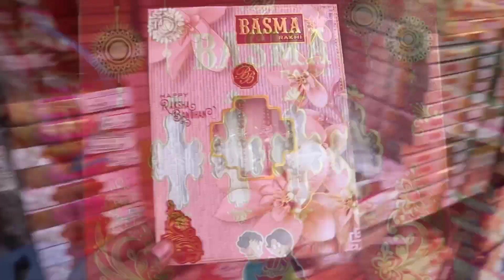राखी का कारखाना 1 ₹ से शुरू सीधे फैक्ट्री से खरीदे l RAKHI MANUFACTURER IN DELHI l BASMA RAKHI😱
साथ ही हमे Instagram पर भी Follow करे 🔴

Address

shop Name-BASMA TRADING COMPANY

321.322,Gali Press Wali, Sadar Bazar, Delhi-110005

Searching keys🔑
Rakhi wholesale market
Rakhi
Rakhi wholesale
kamar band
Rakhi manufacturer in delhi
Rakhi wholesaler in sadar bazar
sadar bazar Rakhi wholesale
Rakhi real manufacturer
Lumba wholesale
lomba wholesale
ladies lumba wholesale
bhai bhabhi set Rakhi
sadar bazar press wali gali
Basma trading Company
cheapest price jewellery wholesale
cheapest price Jewellery
cheapest price cosmetic jewellery
cheapest price cosmetic
Cheap Jewellery wholesale market
cheap Bracelet wholesaler
jewellery wholesale market
Cheapest cosmetics
cheapest jewellery manufacturer
artificial jewellery wholesale market
artificial Necklace wholesale market
Arslan vlogs tv
jewellery market
cheap jewellery market
cheap jewellery market delhi
Necklace manufacturer
Arslan Ahmed
cheapest artificial jewellery wholesale market Rani haar in Wholesale price
oxidised jewellery wholesale in Kolkata
oxidised jewellery material wholesale in kolkata
oxidised jewellery wholesale in Mumbai
oxidised jewellery wholesale market in sadar bazar
Sadar bazar market
Rings Wholesale, Necklace Wholesale Price Fancy Earings Wholesale
Artificial Jewellery importer
Rajkot Earrings Wholesale price
Rajkot Jewellery
Bangles wholesale
fancy chura wholesale market
wholesale market Delhi
wholesale market Sadar bazar Delhi
bangles wholesale market
best bangles market in india
Hyderabad bangles in cheap price
चुरी market
wholesale chura market
cheap price bangles
girls bangles
cosmetic wholesale market delhi
wholesale market
bangle market delhi
marriage bangles
Special Marriage Chura
Cheap Price Bangles
Rings Wholesale Market
Fancy Girl Rings
Party Wear Rings
Basma Trading Company
Fancy Engagement Rings
Ladies Rings Wholesale Market
New Fancy Rings
New Collection Rings
Ring Wholesaler
Fancy Rings Manufacture
Smart Rings
Oxidised Jewellery
lipstick
cheap matte lipstick
cheap cosmetics
cheap cosmetic items
cheap facial kit
affordable lipstick cosmetics
Cheap cosmetics market in delhi
Sabse saste cosmetic
sadar bazar
cheapest cosmetics
Gold plated jewellery
stone jewellery
kundan jewellery
wholesale market in delhi
Cheap Price Cosmetics
Cosmetics Wholesale market
mangalsutra wholesale market
Earning wholesale
earing market
Beauty Parlour Items
artificial Bangles wholesale
Bangles wholesale market
artificial Bangles manufacture,
artificial jewellery manufacture
gold colors Bangles
imitation jewellery
silver Colors Bangles
Bangles wholesale prices
Artificial Bangles in Delhi Sadar Bazar
fancy Bracelet Wholesale Market
Bracelet Wholesale Market
fancy Stylish Bracelet
Bracelet manufacturer

अपनी दुकान की Video बनवाने के लिए- 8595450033